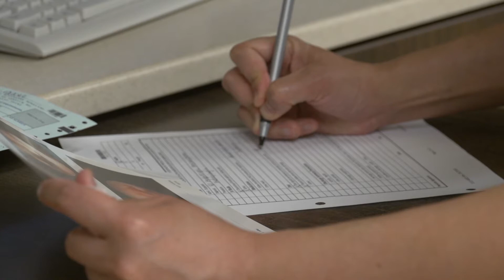Exclusive Doctors DFW - Dr. Laura Lawrence - Courtney's Story